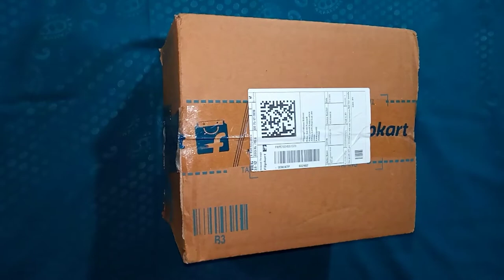Zebronics 2.0 Multimedia Speaker / ZEB-WARRIOR Unboxing and review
Your queries.
1. zebronics zeb-warrior 2.0 multimedia speaker
2. zebronics zeb-warrior 2.0 multimedia speaker review
3. zebronics zeb-s999 2.0 multimedia speaker review
4. zebronics zeb-warrior 2.0 multimedia speaker with aux connectivity
5. zebronics zeb-warrior ii 2.0 multimedia speaker (black)
6. usb 2.0 multimedia speaker
7. micro 2.0 usb multimedia speaker
8. zebronics 2.0 multimedia speaker price
9. zebronics zeb 2.0 multimedia speaker
10. Zebronics 2.0 Multimedia Speaker 11. ZEB-WARRIOR
12. Cheap and best 2.0 speaker system